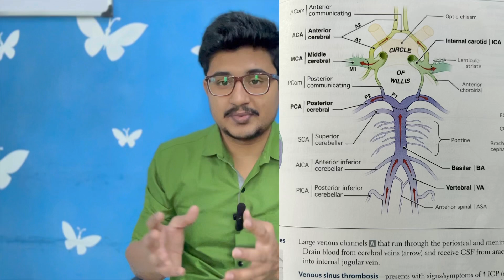MUST BUY Books for NEETPG/INICET/FMGE | Don’t Miss this video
Hi there ,

Pointers :-
0:00-0:38- Introduction
0:39-1:38- Books to study  during Proff
1:39-5:42- Books to study in Internship
5:43-6:58- How to use these books for NEETPG/INICET 2

Medico Magic
Telegram group for mbbs students
Salient features :-
1. Helping Neet ug aspirant
2. Choosing medical college
3. Daily mcqs
4. Recent updates
5. Helping in PG preparation